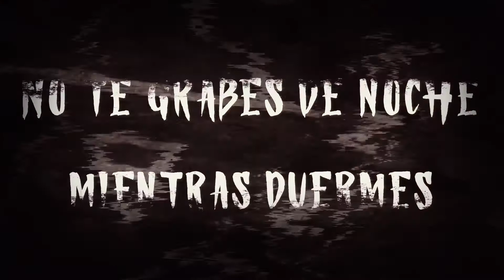Nunca te grabes mientras duermes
Si alguna vez haz pensado grabarte mientras duermes por la noche, tal vez sería mejor que no lo hicieras, no sea que te suceda lo que al protagonista de esta historia.
Agradezco a  Madhatter—y Ringuwoki por permitirme narrar su historia.

Disfruta el relato y, si te grabas manda tus resultados, quien sabe, tal vez seas el siguiente protagonista de MAS TERROR MX.
Recuerden que todos los jueves en punto de las 10 hrs. Tiempo de México los esperamos para conversar de esos temas que nos encantan y nos llenan de terror.

Créditos a quienes correspondan por las imágenes de las cuales no pudimos obtener la autoría.
Nos escuchamos en el siguiente episodio y… no tengan miedo de eso que no pueden ver, pero está ahí… ¡detrás de ustedes!